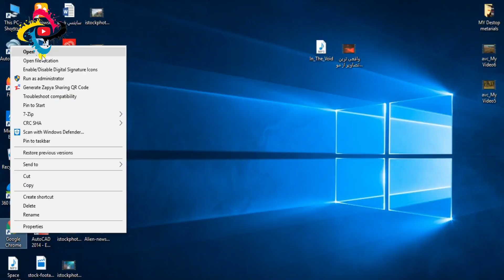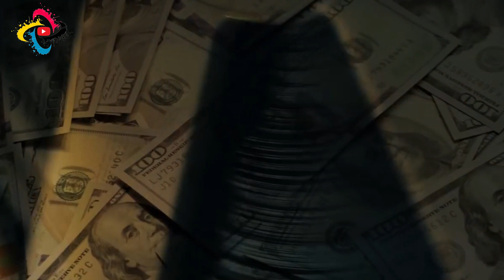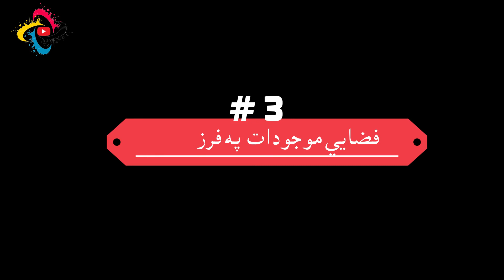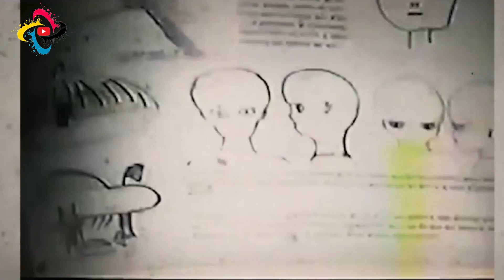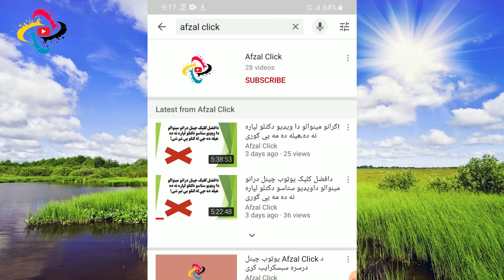دفضايې موجوداتو ریښتوني ثبت شوي تصویرونه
more vedios:
هغه الوتکه چې په 2020 کال کې يې پرواز وکړ او په 2019 کال کې هدف ته ورسیده!!